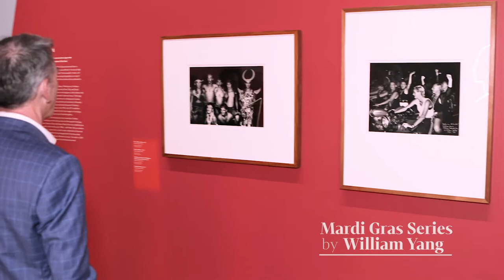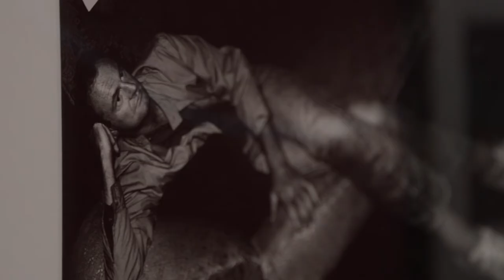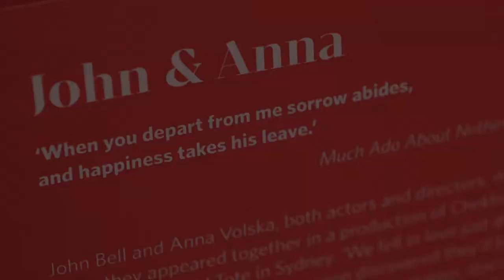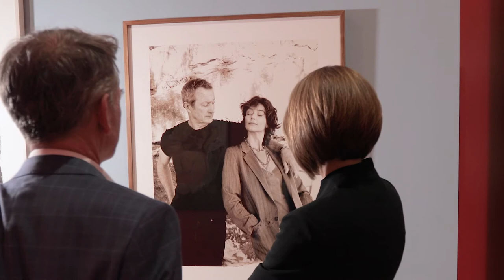Virginia Hausegger and Mark Kenny debate love and art in Australian Love Stories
In our new three-part series take a stroll through our Australian Love Stories exhibition and explore love in all its guises with three iconic Aussie duos. Think ‘Gogglebox for art’, because this isn’t your ordinary art tour!

Eavesdrop on husband and wife dream team Virginia Hausegger and Mark Kenny as they debate love and art (spoiler alert; they don’t always see eye-to-eye!)

With just over three weeks to go until Australian Love Stories closes, tune in next Friday (and the one after that) for an unorthodox Gallery tour full of insightful observations, lively banter, the occasional disagreement and a whole lot of love.